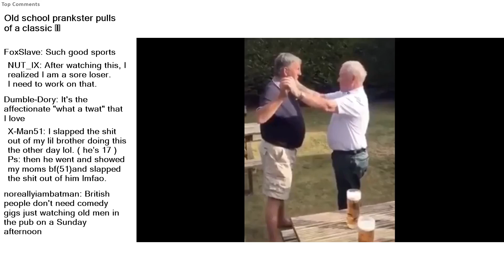Top Reddit Video - Watch People DIE INSIDE: Old school prankster pulls of a classic 🤣🤣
Old school prankster pulls of a classic 🤣🤣